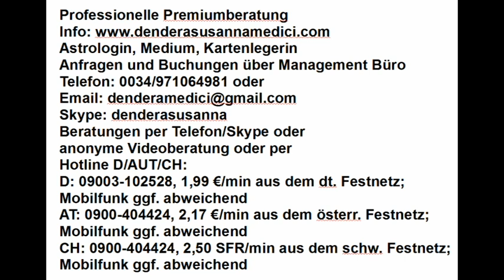Mondmagie: 06.06.2018 "Ein Wunsch kann in Erfüllung gehen"